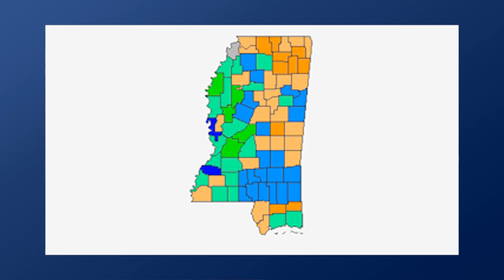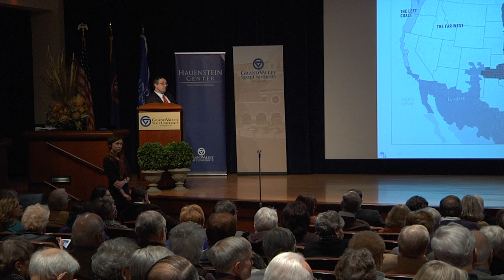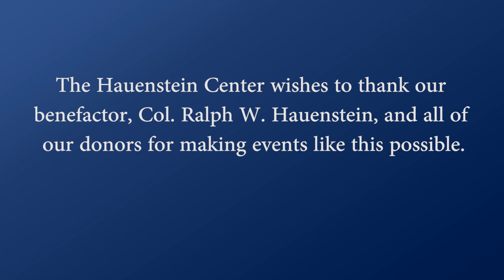Colin Woodard : "American Nations"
American Nations
January 23, 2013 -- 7 PM -- Loosemore Auditorium, GVSU

According to journalist and historian Colin Woodard, North America is made up of eleven distinct nations. He discusses the history of our continent, offering a revolutionary and revelatory take on American identity, and how the conflicts between them have shaped our past and mold our future. From the Deep South to the Far West, to Yankeedom to El Norte, Woodard reveals how each region continues to uphold its distinguishing ideals and identities today.